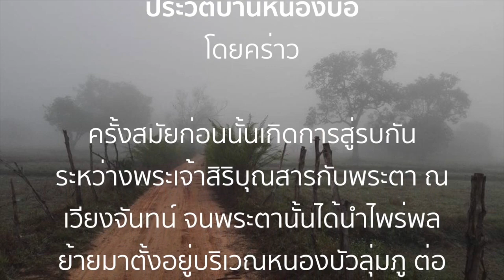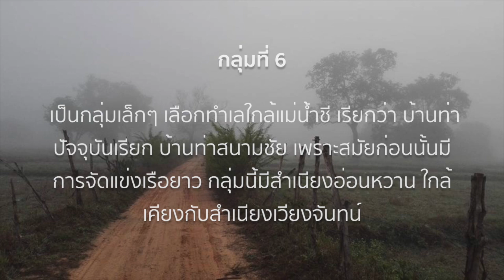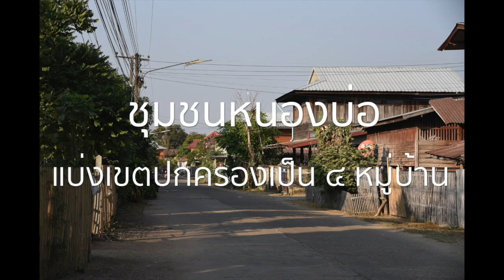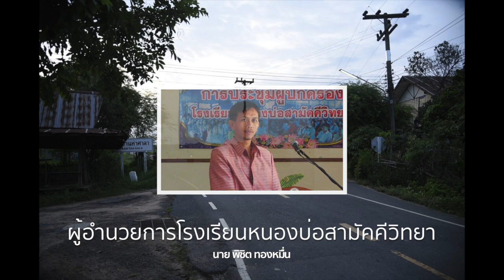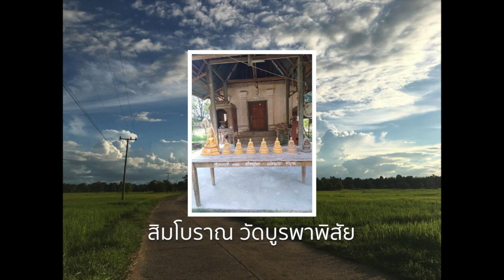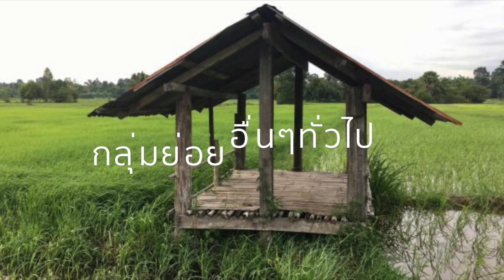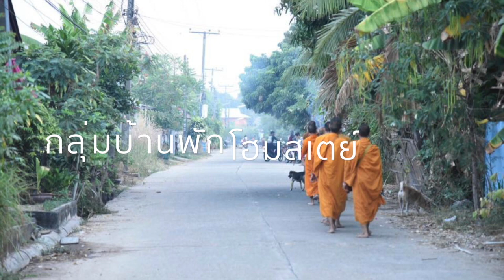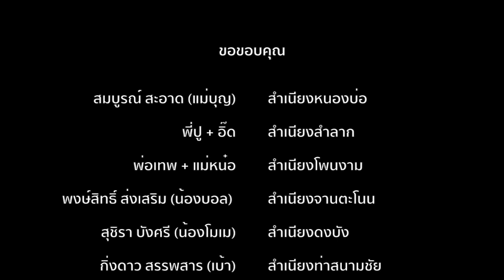Historical of Nong Bo village ประวัติบ้านหนองบ่อ เยี่ยมชมวิถีวัฒนธรรมอีสานตอนล่าง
ศิลปินคนอุบลฯ แชร์ศิลปะอีสานและกิจกรรมในชุมชนบ้านเกิด
Artist who share art and activities from his village.